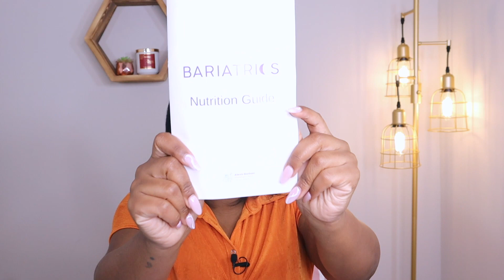Chit Chat: Gastric sleeve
HEYY  GIRLIES, TODAY I JUST WANTED TO GIVE YALL MY EXPERIENCE WITH MY MINI SLEEVE IM OFFICIALLY IN STAGE 3 AND 33LB DOWN FROM THE START OF MY JOURNEY AND 17LB DOWN FROM THE DAY OF MY SLEEVE SURGERY... SO I'LL GO THROUGH STAGE 1-3 AND WHAT I EXPERIENCED. I HOPE YALL ENJOY THIS VIDEO AND FIND IT INFORMATIVE 😘

DR. Christian Rodiguez
Mini Gastric Sleeve 60% Removed